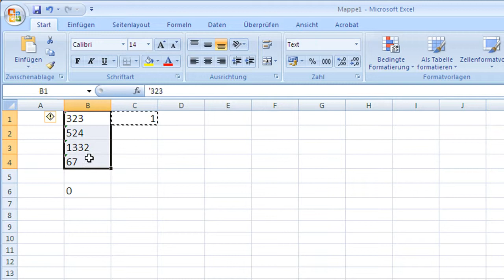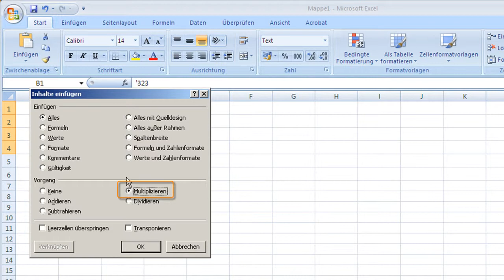Excel 2007 - Excel interpretiert Zahlenwerte als Text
Excel 2007 - Wollen Sie verhindern dass Excel eingegebenen Zahlen ein vorbestimmtes Format zuteilt und stattdessen die interpretation als Text erreichen?